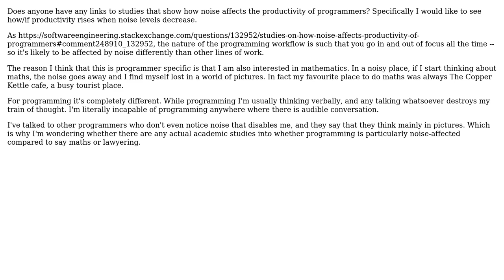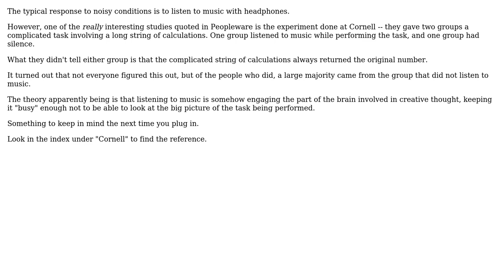Software Engineering: Studies on how noise affects productivity of programmers (2 Solutions!!)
Software Engineering: Studies on how noise affects productivity of programmers

With thanks & praise to God, and with thanks to the many people who have made this project possible! | Content (except music & images) licensed under CC BY-SA | Music | Images & others | With thanks to user John Lawrence Aspden user Bill Torpey and the Stack Exchange Network Trademarks are property of their respective owners. You are responsible for your own actions.